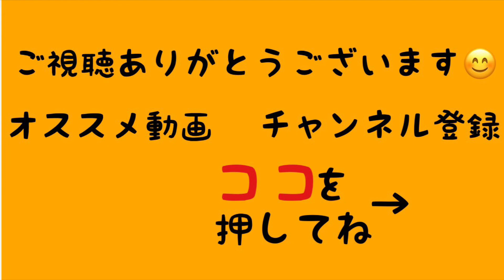最強なのに弱気すぎるRISE王者 原口健飛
◯一言　那須川天心もそうだけど、ビビリな方が格闘技においては有利なのかもしれないです。
HIROYAの弟 大雅戦でのワンシーンです

THE　MATCH　では、K-1の 山崎秀晃との試合が決定